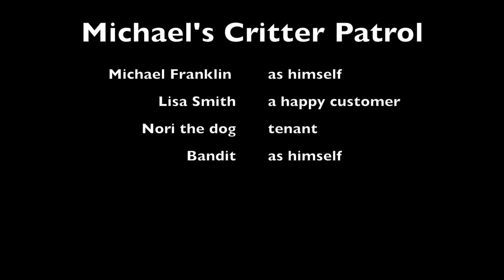Michael's Critter Patrol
Raccoon  in the attic! No fear! Michael is Here!
My buddy Michael Franklin helped me trap and get the raccoon down out of the attic.